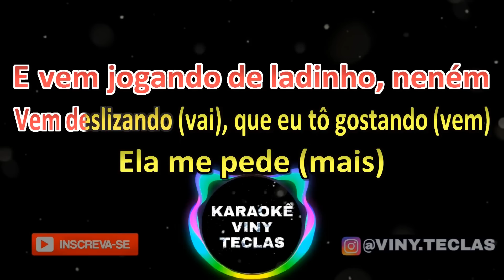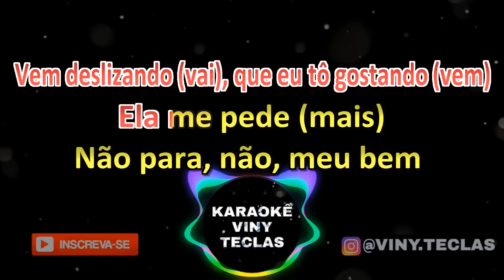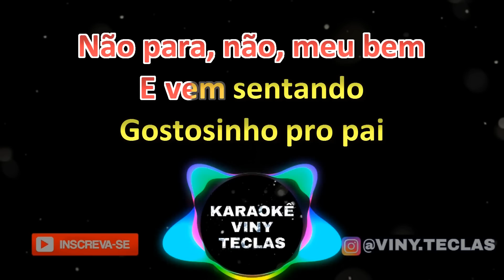KARAOKÊ DE ARROCHA - ZONA DE PERIGO - LÉO SANTANA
🔴 ATENÇÃO: Infelizmente não é permitido gravações, com distrubuição em plataforma de distribuição digital, utilizando os playbacks deste canal. Sujeito a medidas judiciais. Também NÃO comercializamos estes playbacks.